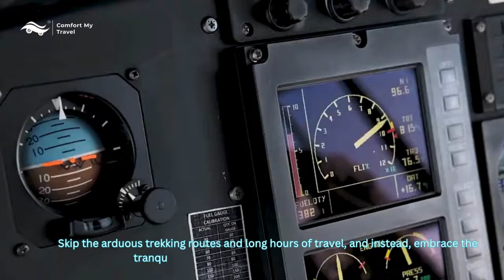Experience the divine journey of Chardham Yatra like never before – by helicopter!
follow us @comfortmytravel7034 for more journey videos of our pilgrimage tours